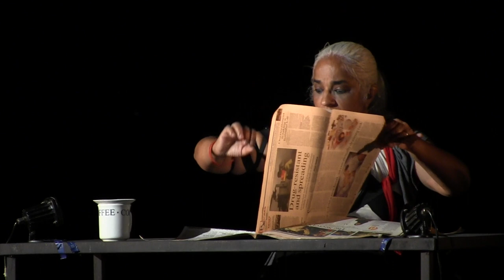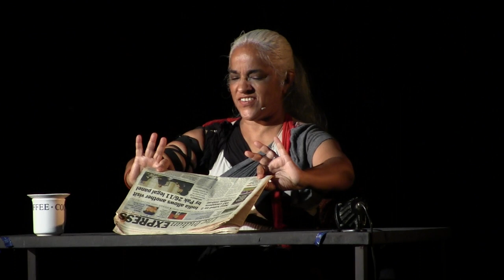Ravanama excerpt 1 Short